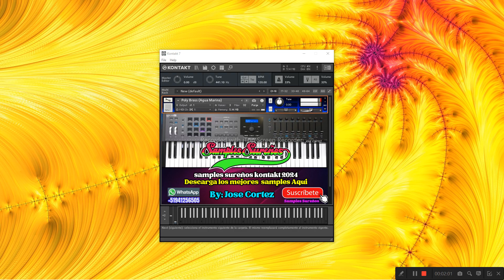SAMPLES Poly Brass Agua MarinaKONTAKT 7 GRATIS 2024